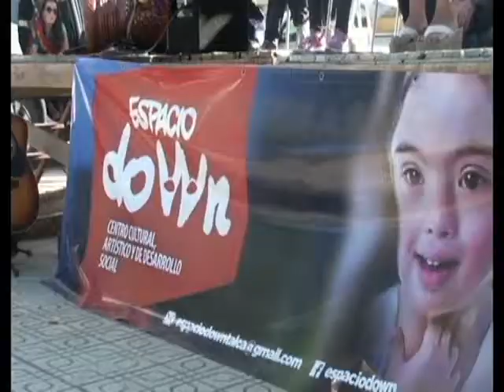DIA MUNDIAL DEL SÍNDROME DE DOWN | En Linea Maule